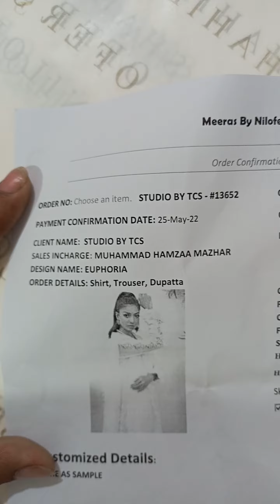studio by tcs euphoria 3 pc